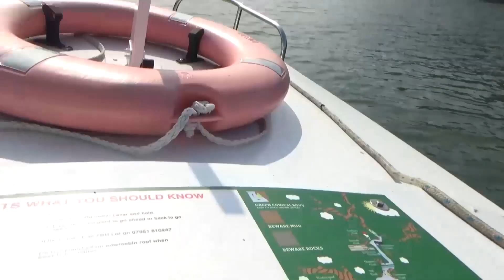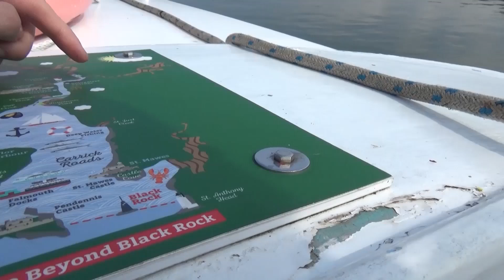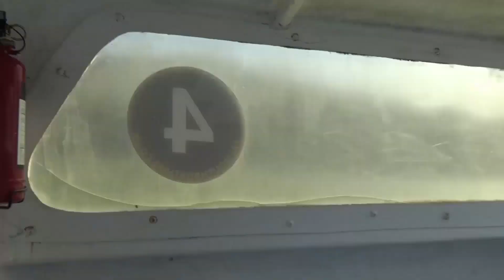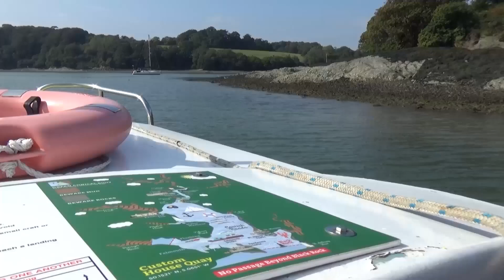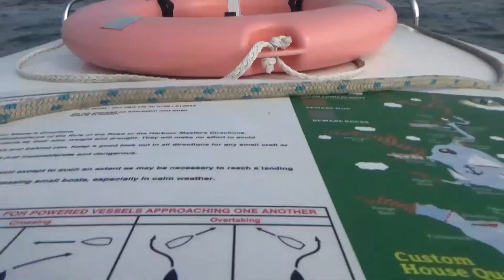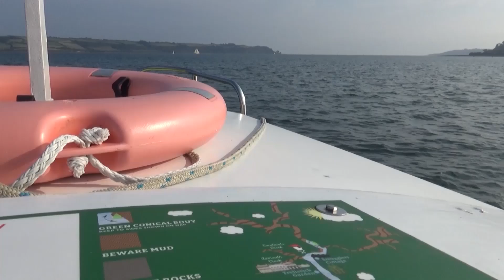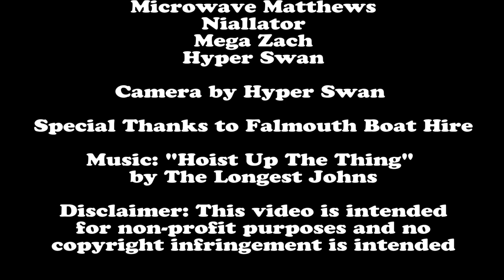Fire on the Water - Rocky Carrick Roads: Professional Sailors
After heading past the King Harry Ferry, the 13 Amp Clan encounter the seal again, along with Cormorants, Swans and Herons, before crossing Smuggler's Cottage one last time and heading for Mylor Harbour. In the process they become professional sailors and have an unexpected surprise.

Featuring:

Microwave Matthews
Niallator
Mega Zach
Hyper Swan

Camera by Hyper Swan

Special Thanks to Falmouth Boat Hire

by The Longest Johns

for non-profit purposes and no